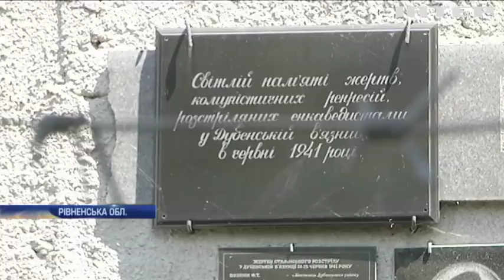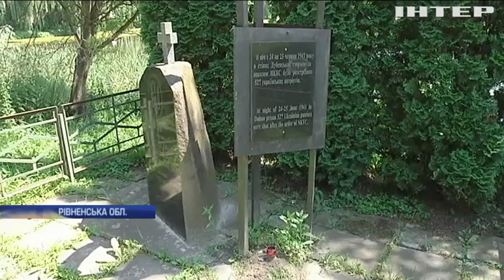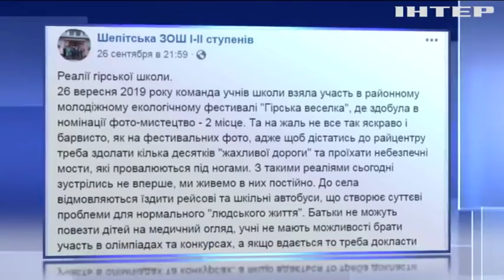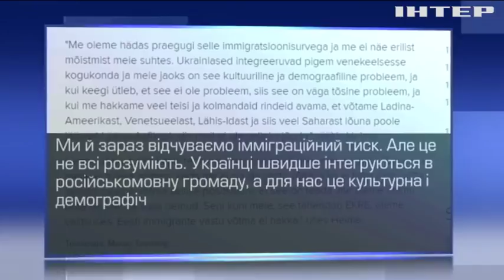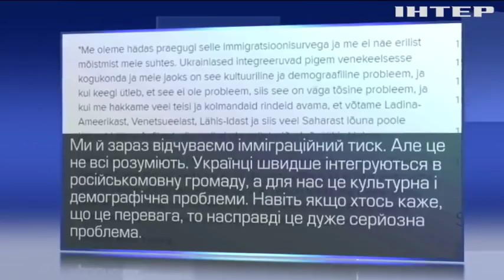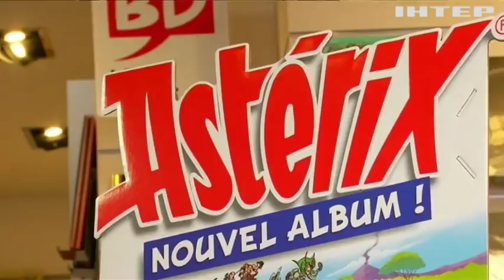Новости 12:00, выпуск за 10 октября 2019 года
Дивіться у цьому випуску: Пресмарафон Володимира Зеленського: президент пояснив шляхи врегулювання конфлікту на Донбасі. Володимир Зеленський та Ангела Маркель обговорили ситуацію на Донбасі. Пенсіонера з Росії засудили до 12 років колонії за шпигунство.